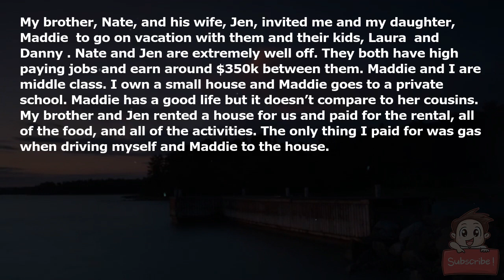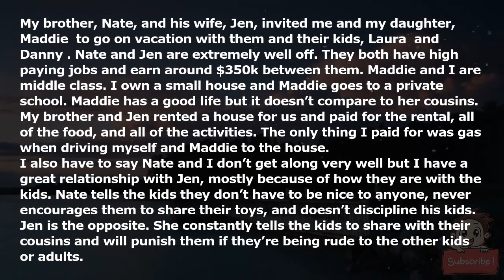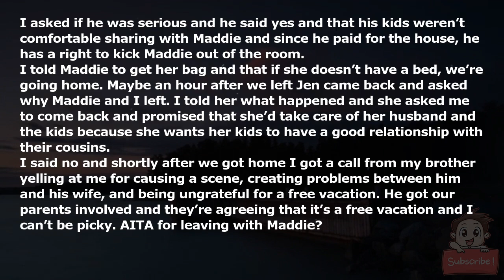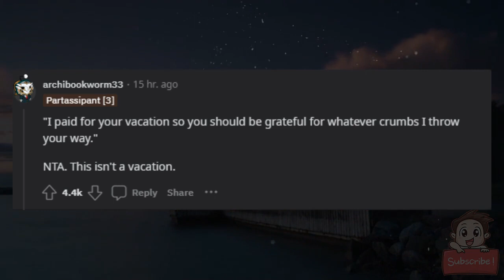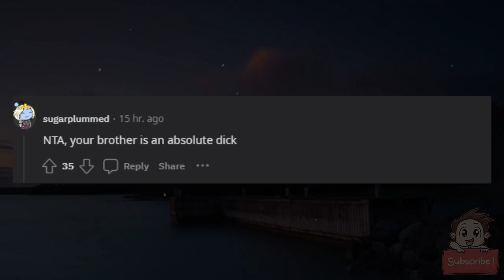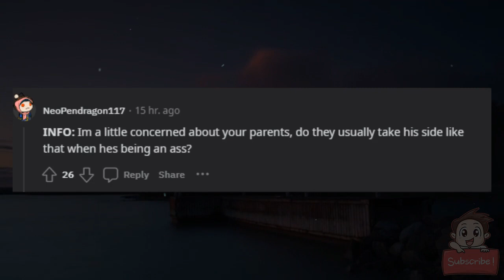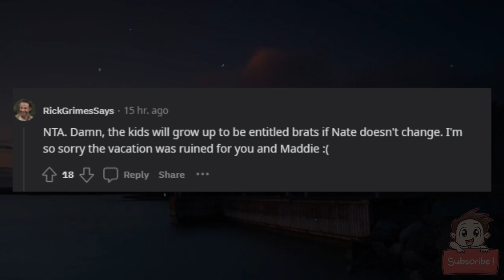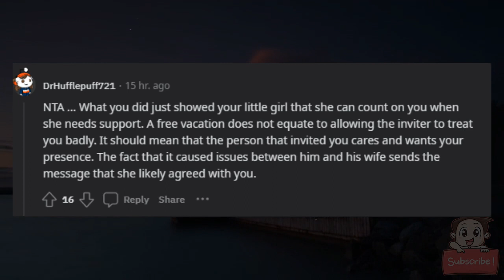AITA for causing a scene and leaving a free vacation over the way my daughter was being treated?